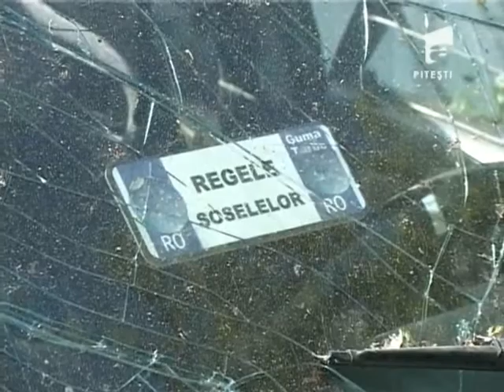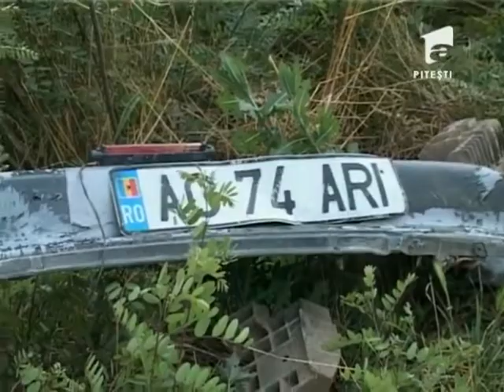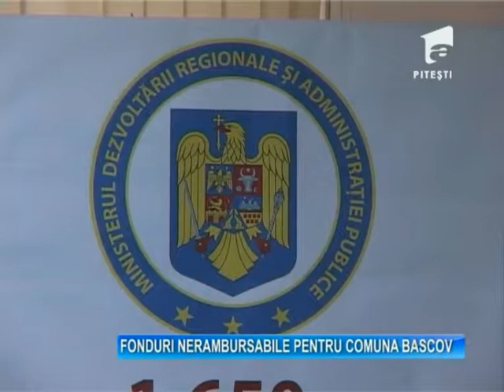Observator A1 07 07 2014